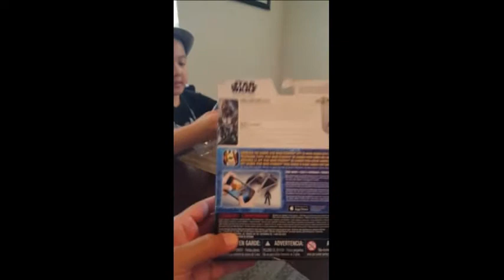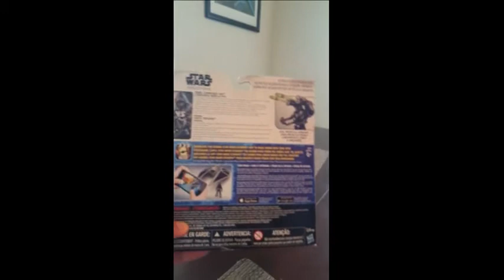Unboxing Star Wars Rogue One Action set from Target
Un-boxing Star Wars Rogue One action figures set from Target